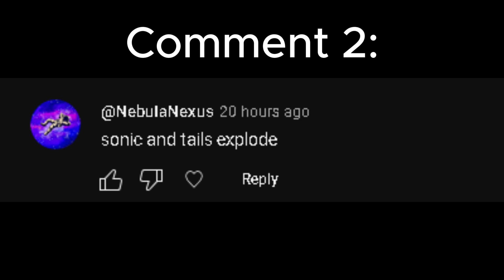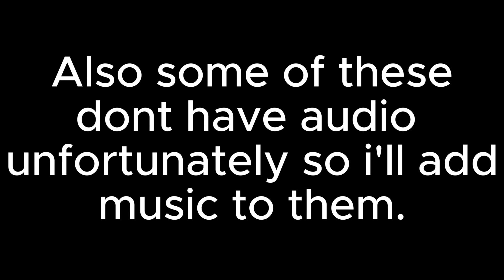Animating your comments + Scrapped And Unseen Animations. (1K SPECIAL!!!)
Animating your comments + Scrapped And Unseen Animations.